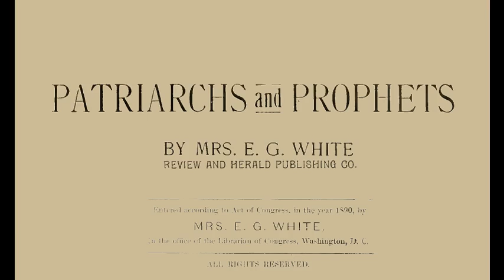29_Satans Enmity Against the Law - Patriarchs & Prophets (1890) E.G. White